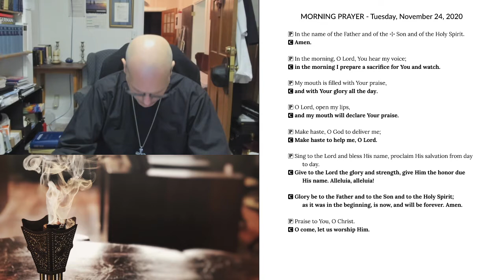Morning Prayer for Tuesday, November 23, 2020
Daniel 4:1-37 Nebuchadnezzar Praises God; Nebuchadnezzar’s Second Dream; Daniel Interprets the Second Dream; Nebuchadnezzar’s Humiliation; Nebuchadnezzar Restored
A Writing by C. F. W. Walther from his Sermon for Holy Trinity (1843)